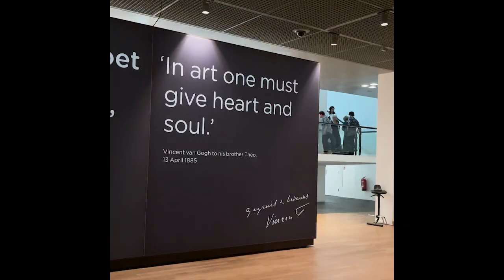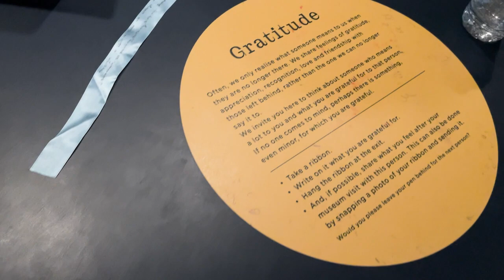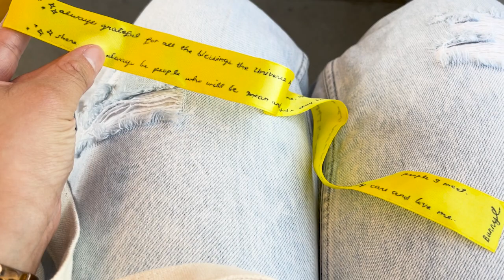Museum vlog🌻: Going to Van Gogh, seeing my fave painting, HONEY SPOON! 🥰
Hey ✨
back with my first museum vlog 🥳  My friend and I visited Van Gogh museum in Amsterdam and saw their recent exhibit, I also saw my favourite painting of his again, then went out to have late lunch with my friend and saw for the first time a honey spoon (!) and we were both amazed by it 😂 Honestly, half of the time I was forgetting to vlog since I'm still getting used to this again, so thank you for your patience!

🐰about me:
Hi, I'm bunny! Starting to create a vlog diary of my life and adventures here in the Netherlands as a litol Filipina.